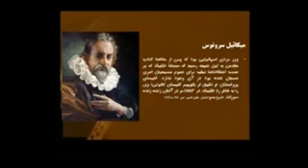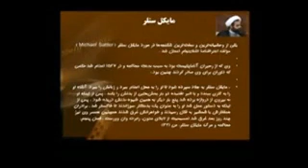آزادی زیر سایه مسیحیت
آگاهی تنها راه آزادی است و هدف ما آگاهی رسانی برای انتخاب آزادانه است. آزاد باشید و آزاده باشید.

راه ارتباطی با موبد کامران جمشیدی